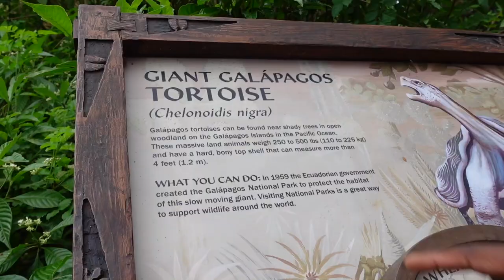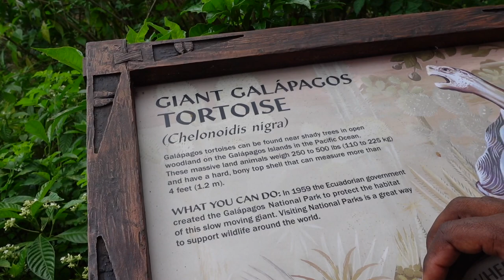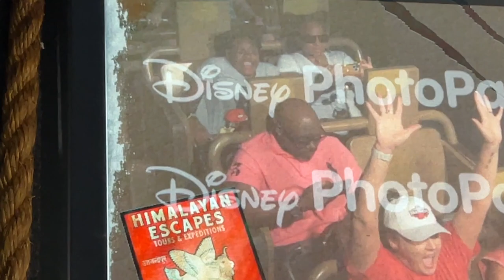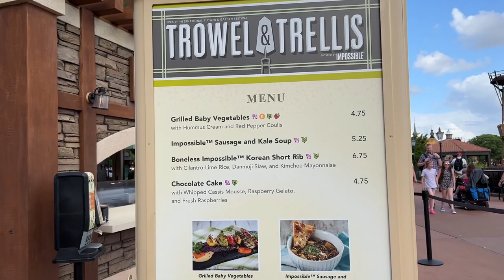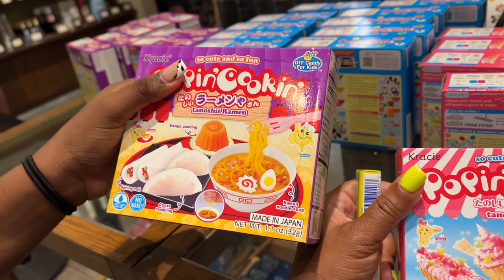What's New At Disney's Animal Kingdom & Epcot | Riding Everest | Food & More!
❤️ We're just a married couple/family that enjoys life, loves the Lord, and enjoys all things, 💫isney!